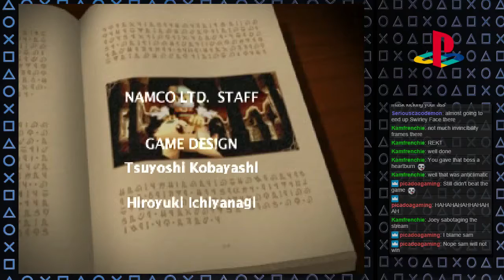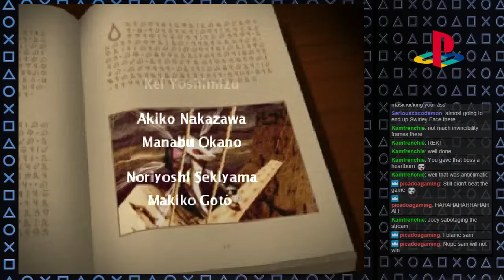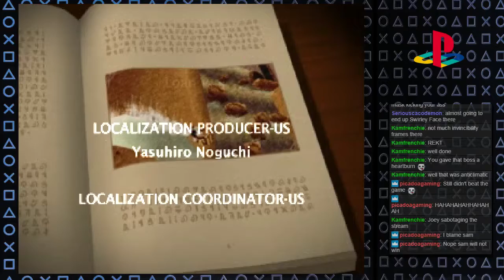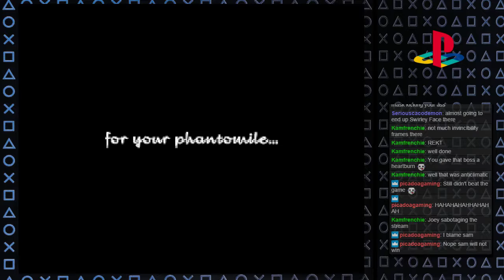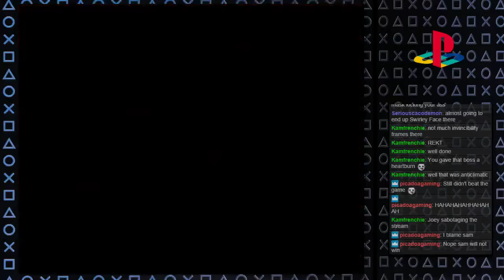2GUYS 1GAMEPAD: KLONOA #12/12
2Guys 1Gamepad! Co-Op Let's Plays of Singleplayer games while taking turns! Game: KLONOA Door To Phantomile. Players: 3RDplayer & Flamebeard

Check my website for more videocontent, my streams and gaming related stuff